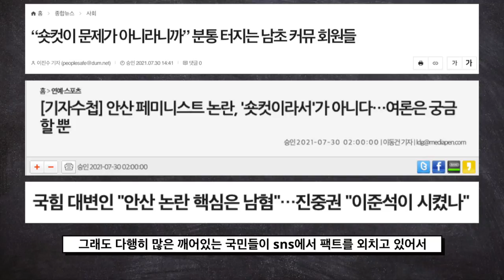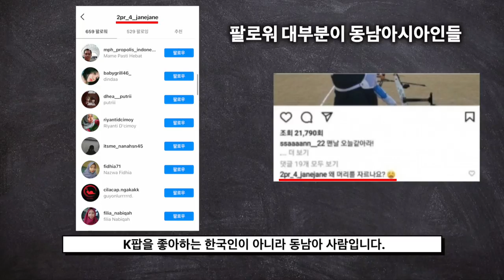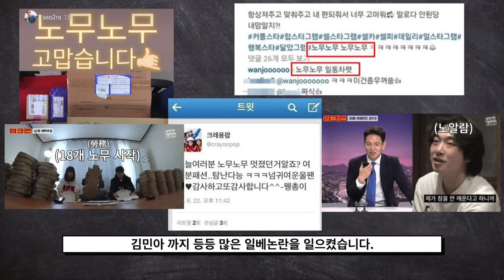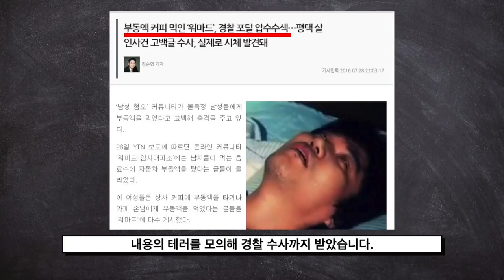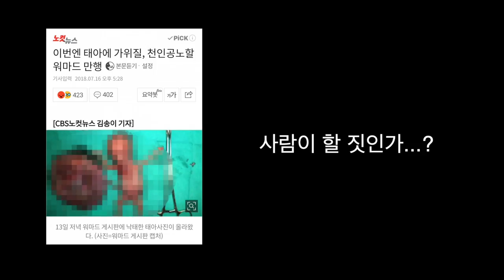워마드, 여성시대에서 사용하는 남성혐오 단어를 쓴 안산 선수는 사과하라!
청년스피릿 계좌번호: 신한은행 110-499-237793 고X형